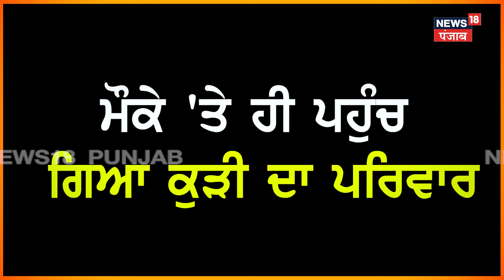Ludhiana Clash | ਵਿਆਹ ਕਰਵਾਉਣ ਕੋਰਟ ਆਇਆ ਜੋੜਾ, ਜੰਮ ਕੇ ਹੋਇਆ ਹੰਗਾਮਾ | Punjab Latest News | N18V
ਵਿਆਹ ਕਰਵਾਉਣ ਕੋਰਟ ਆਇਆ ਜੋੜਾ ਮੌਕੇ 'ਤੇ ਹੀ ਪਹੁੰਚਿਆ ਕੁੜੀ ਦਾ ਪਰਿਵਾਰ। ਕੋਰਟ ਅੰਦਰ ਜੰਮ ਕੇ ਕੀਤਾ ਹੰਗਾਮਾ, ਵੱਖ-ਵੱਖ ਧਰਮ ਤੋਂ ਹਨ ਕੁੜੀ ਤੇ ਮੁੰਡਾ।